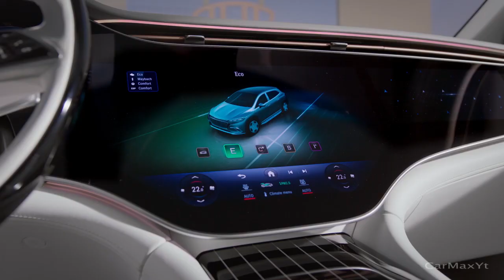2024 Mercedes MAYBACH EQS SUV!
New 2024 Mercedes MAYBACH EQS SUV! Most Luxurious Maybach? Interior Exterior Review
I AM BACK with the all-new 2024 Mercedes Benz EQS SUV 680 Maybach on our YouTube Channel featuring stunning bi-color paintwork in obsidian black and velvet brown! 😍
In this video, we will be having a walk-around showing you the Exterior and Interior Features of the all-new 2023 Mercedes Benz EQS SUV 680 Maybach!

Mercedes-Maybach EQS SUV: Premiere of the legendary brand’s first all-electric model
• Redefining automotive excellence in the age of electromobility
• Maximum luxury and comfort with a cocooning effect in the rear
• First model in the Mercedes-Benz family with sustainably processed leather
• Extraordinary driving experience with MAYBACH driving program and maximum noise comfort
Shanghai/Stuttgart. With the Mercedes-Maybach EQS 680 SUV (provisional figures: combined power
consumption: 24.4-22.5 kWh/100 km; CO2 emissions: 0 g/km)1
, the legendary brand is presenting its first all-electric series model. It is based on the technology of the EQS SUV from Mercedes-EQ and combines it with the exclusivity of Maybach – in line with Karl Maybach’s maxim: “What is good must also be beautiful”. The special exterior with an upright Mercedes star on the hood and a striking black panel front, which carries the specific Maybach radiator grille into the age of electromobility, ensures an unmistakable appearance. The
optional two-tone paintwork is also typical of the brand. Thanks to exquisite materials, perfect craftsmanship, and exclusive details, the spacious interior offers a holistic comfort experience with a cocooning effect. With its consistent interpretation of Sophisticated Luxury, the Mercedes-Maybach EQS SUV sets the new benchmark in the all-electric top-end luxury SUV segment.

What do you think about the 2024 Mercedes Benz EQS SUV 680 Maybach?
Do you like the look of this Luxury SUV?
What do you think about the First Electric Maybach?

Key Moments.
00:00 Mercedes MAYBACH EQS SUV
01:02 First Look
02:59 First Drive
03:57 First Look
04:37 Interior